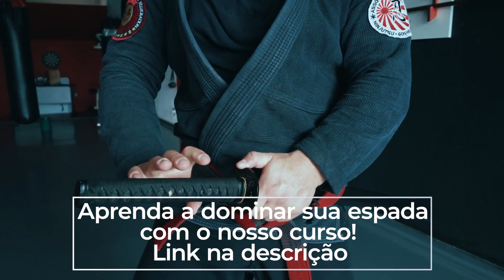Desembainhar e embainhar a espada - Guerreiro Ninja - Shidoshi Caúzzo - Ninjutsu Senshi Ryu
Esse é um dos principais desafios encontrados por pessoas que querem dominar a espada. Acredite.. parece mais fácil do que é.

Quer treinar NINJUTSU?

Faça parte do nosso clã.

ESSA É A SUA MISSÃO!!!

Agenda Lives:
Seg e Qua às 19:00 - Perguntas e Respostas em todas as redes

Ninpo! Canal Guerreiro Ninja - Shidoshi Caúzzo - Senshi Ryu Ninpo